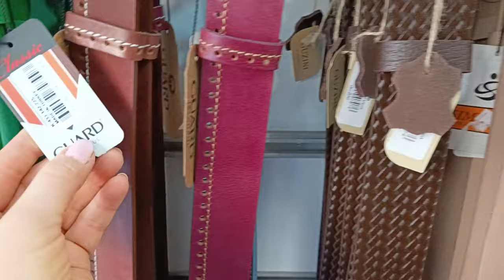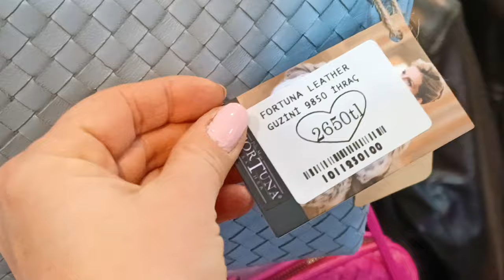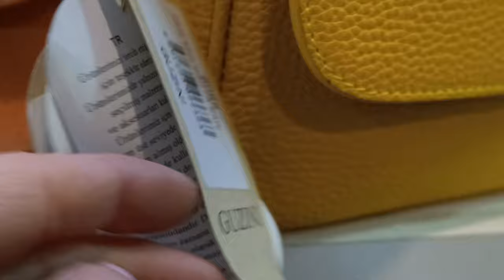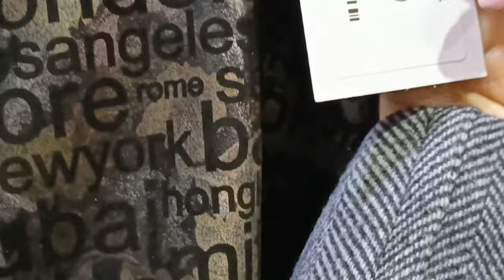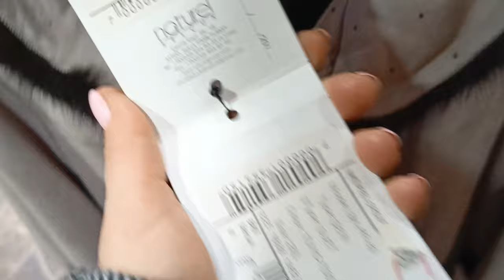Сумки LOuis Vuitton, Prada, GUCCI за 100 долларов в Мерсине. Обзор магазина кожи